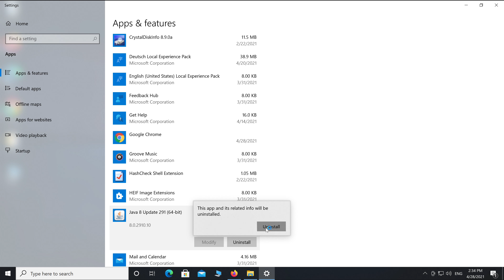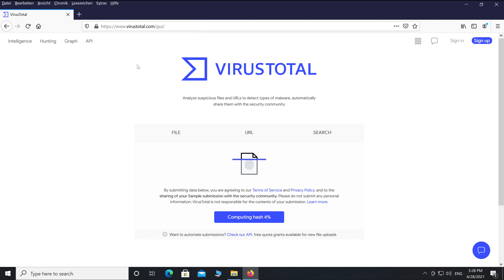Uninstall Apps or Programs in Windows 10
I will show you how you can uninstall programs or apps in windows 10
If you want to test a new program, you can create a system restore point beforehand, in most cases this will help you to completely remove the program after an installation. Or it helps to correct errors that have arisen from an installation.

I recommend checking every program for viruses before installing it
you can use this great service from virustotal.com to do this.